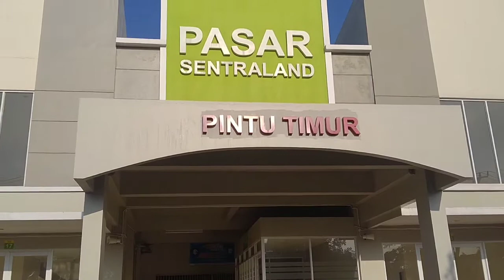Ramainya Minggu Pagi di Pasar Modern Sentraland || Menjelang Soft Opening 3 April 2021 !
Teman- teman Pasar Modern Sentraland akan Soft Opening 3 April 2021,kita lihat di Minggu pagi. selamat menyaksikan dan semoga bermanfaat.Terima kasih